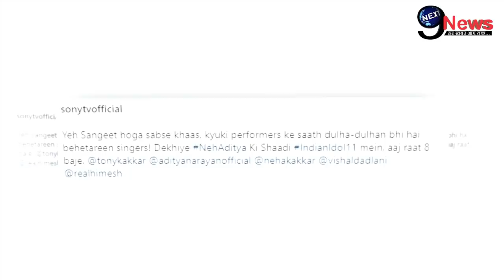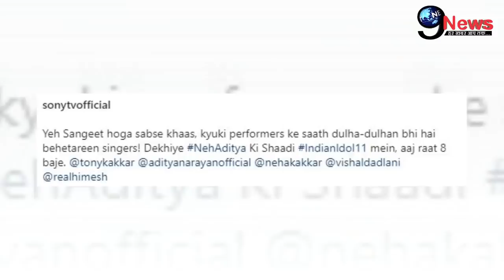शादी के मंडप पर दुल्हन नेहा कक्कड़ को भाई ने दिया ये बड़ा तोहफा, पति आदित्य ने किया ये कारनामा